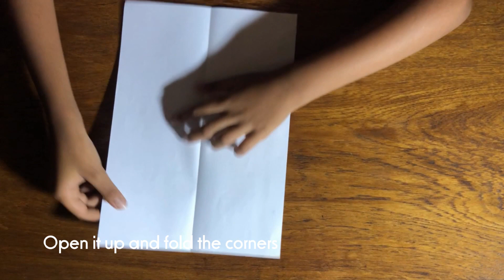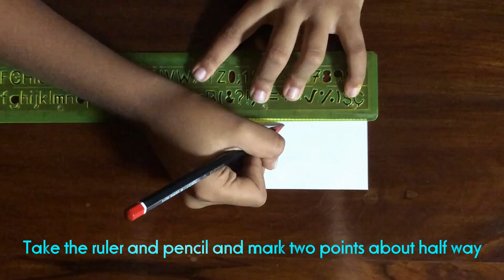Science and craft of Aircrafts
How do airplanes fly? A fun filled learning video for kids . Great educational video for kids explaining science behind the aeroplanes. Learn the craft work making paper airplanes and paper helicopters.